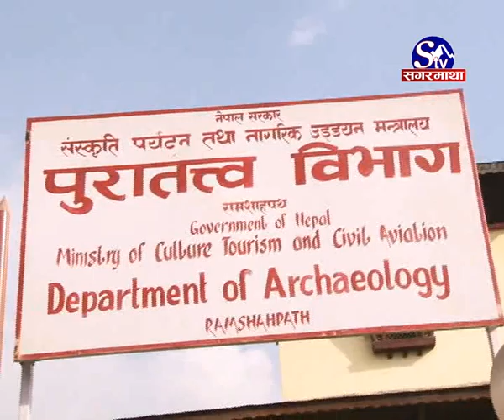Sampada PunarNirman kam agadi badyo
पुरातात्विक विभागले क्षतिग्रस्त सम्पदाको मर्मत तथा पुनर्निर्माणको काम अगाडि बढायो